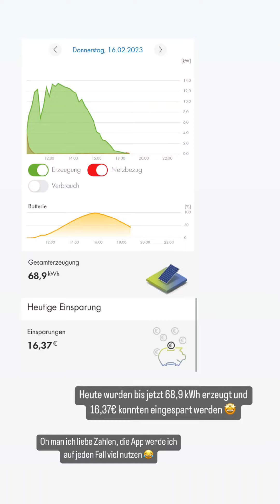Julienco / Tanja instagram Story vom 16.02.2023 / 17.02.2023